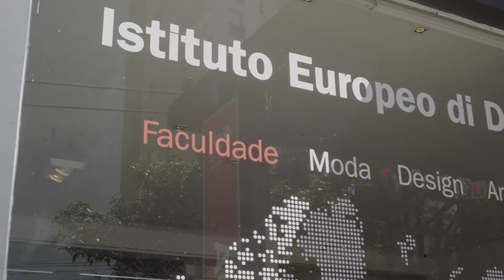Trama Afetiva 2018 | IED São Paulo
No dia 08 de agosto o IED SP recebeu o Seminário de Abertura do Trama Afetiva 2018. Muita gente incrível, com conteúdos super atuais e pertinentes, como Alexandre Herchcovitch, Amélia Malheiros, Jackson Araújo, Luca Predabon, Cláudio Bueno, Andrea Bisker, entre outros! Foi lindo ❤